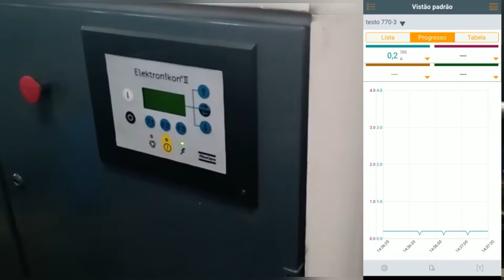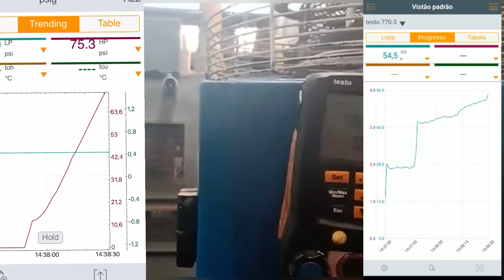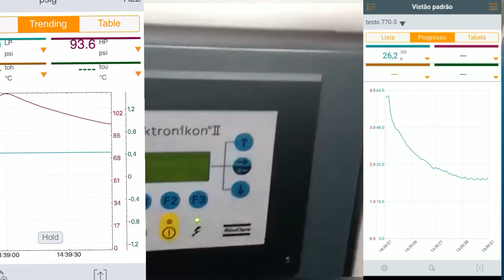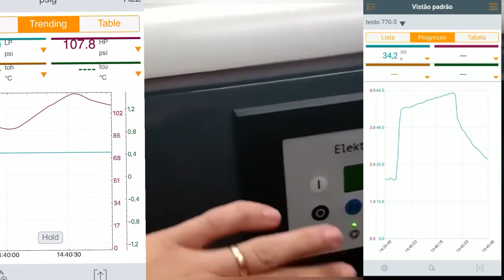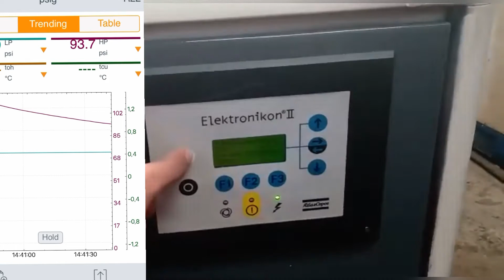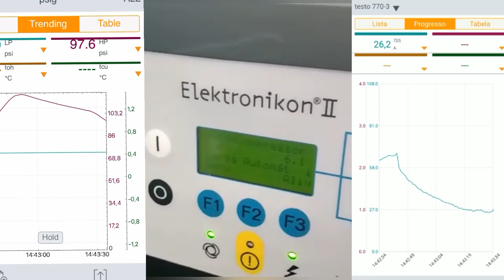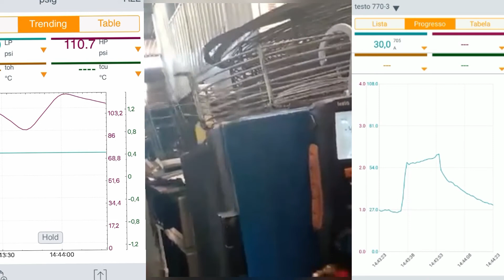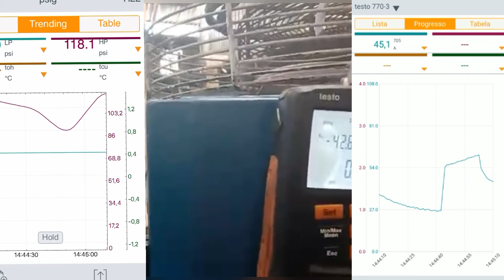Amperímetro e manifold testo em compressores parafuso pressão X corrente - METALMAQ MÁQUINAS USADAS